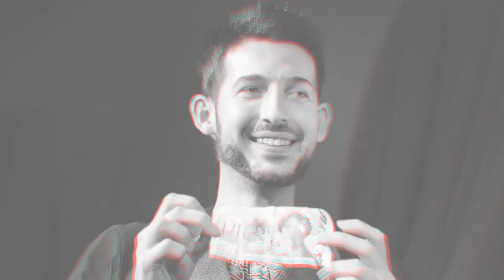Rune Carlsen - Magisk Underholdning - Kubegutt - REEL 2018